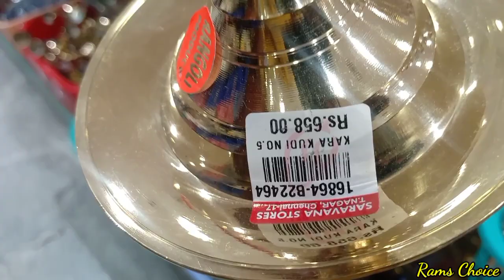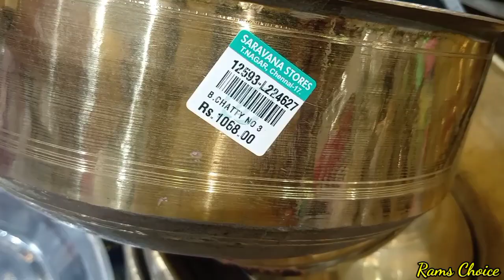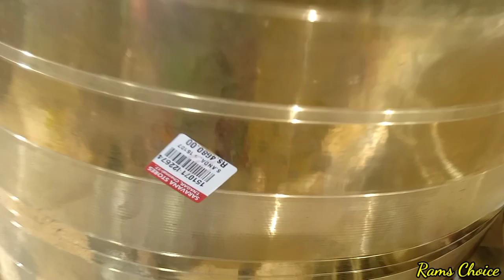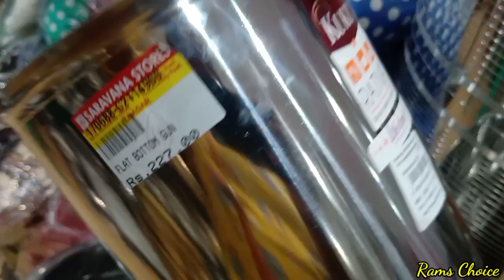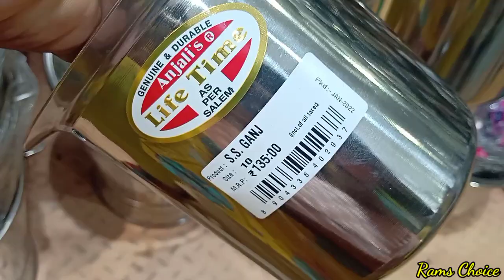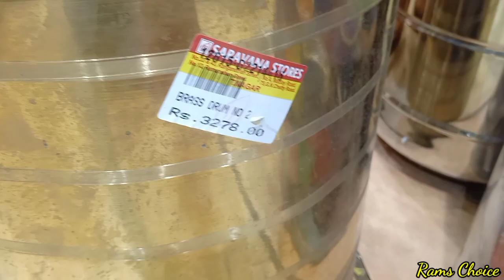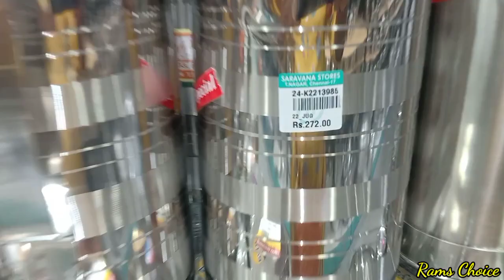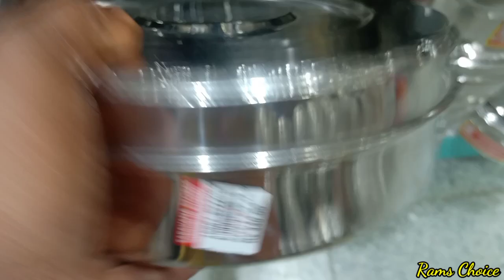கல்யாண சீர்வரிசை பாத்திரங்கள் மற்றும் Furniture வாங்க சிறந்த இடம்/Stainless steel Brass items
This shop Address
 Saravana STORES
75/G.N.chetty Road
Chennai

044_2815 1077